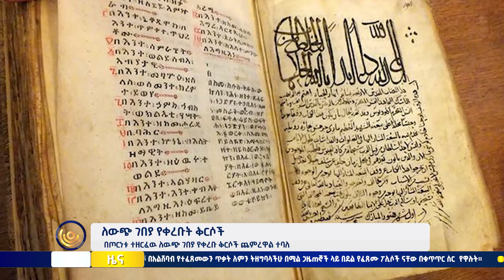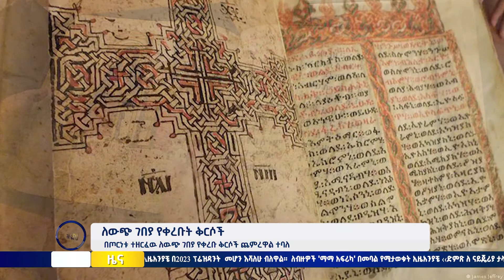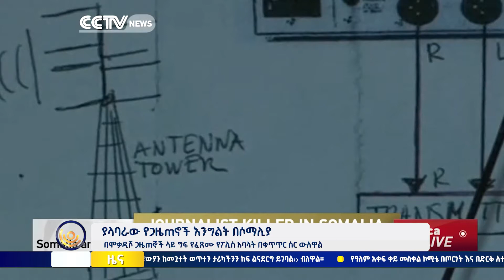ሀገሬ ዜና | የካቲት 11 ቀን፣ 2014 ዓ.ም